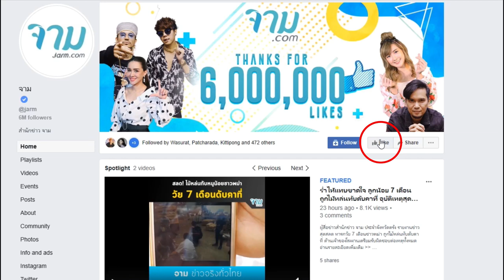นายตี๋ เน็ตไอดอล โซเชียลเผยวีรกรรม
นายตี๋ เน็ตไอดอลชื่อดัง โดนแฉ ทิ้งเมียตั้งท้อง 7 ช้ำใจกว่าเดิม เมื่อรู้ว่าเคยวันแต่งงาน ก็พากิ๊กมาด้วย ร้องเพลงโอบเอว ไม่เห็นหัวเจ้าสาว

อ่านรายละเอียดเพิ่มเติม